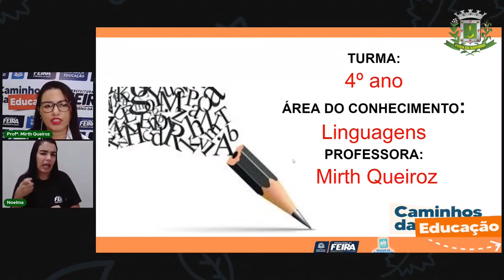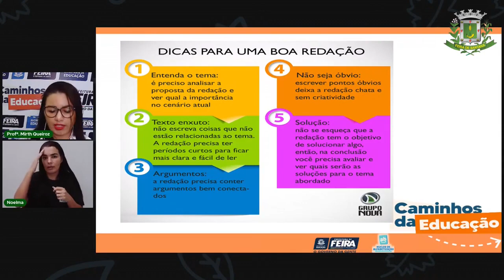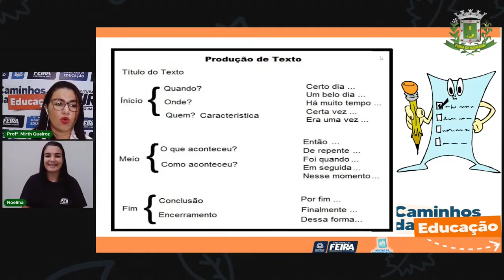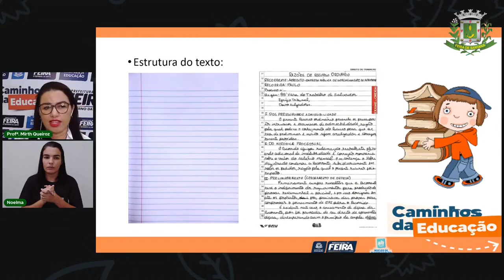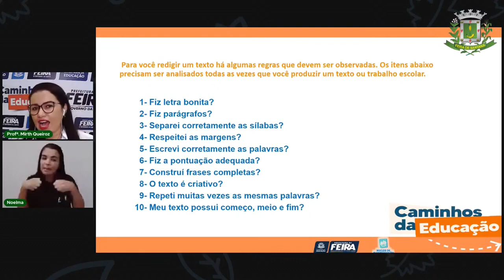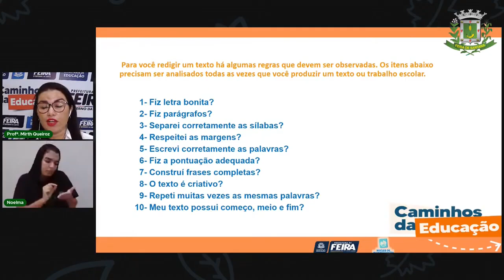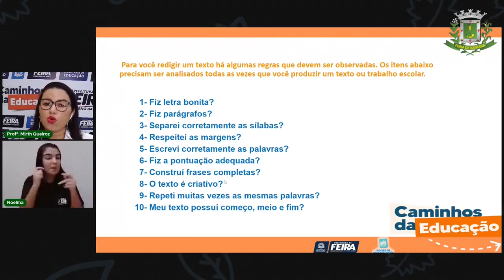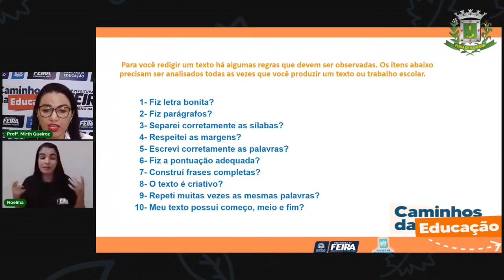Aula 10 4° ano Linguagens- Produção Textual Profa. Mirth 16_04